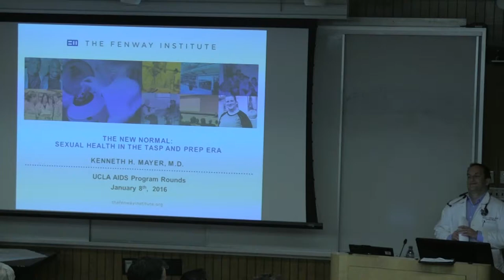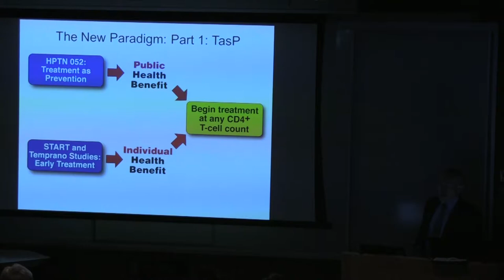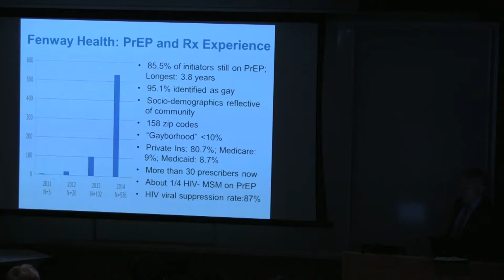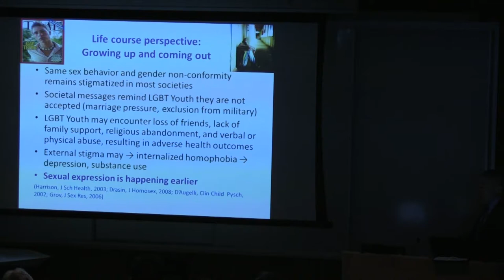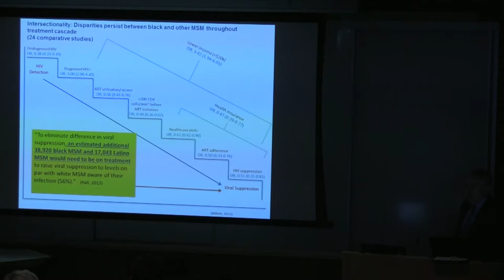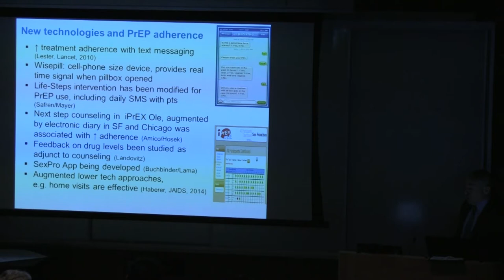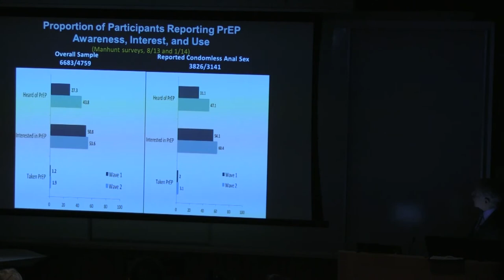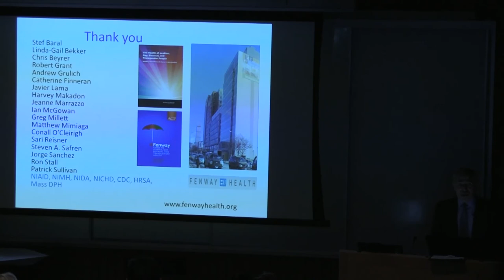A New Normal? Sexual Health and STIs in the Antiretroviral for Prevention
Event Description: A New Normal? Sexual Health and STIs in the Antiretroviral for Prevention
Event Date: January 8, 2016 from 12:00 P.M. - 1:00 P.M. PST!

Kenneth H. Mayer, MD:
Professor of Medicine, Harvard Medical School, Medical Research Director, Fenway Health; Director of HIV Prevention Research, Beth Israel Deaconess Medical Center

Event Description:
The HIV Grand Rounds series, offered by UCLA CHIPTS, UCLA-CDU CFAR, and the UCLA AIDS Institute, consists of hour-long lunchtime lectures that are delivered by invited guests or distinguished members of the Institute faculty on a broad range of HIV-related topics.

Objectives:
+ Share the latest research findings on HIV prevention, care, and treatment, and highlight important developments in HIV-related research.
+ Encourage scientific collaborations and networking between UCLA investigators and invited speakers.
+ Excite an interest in HIV/AIDS research for early career investigators, and provide resources about new research findings, funding, and career opportunities.